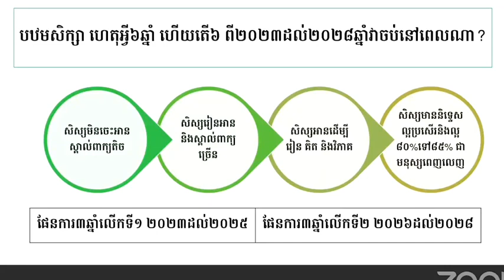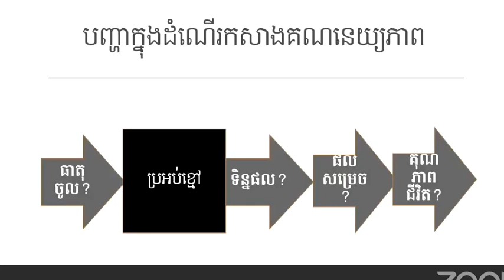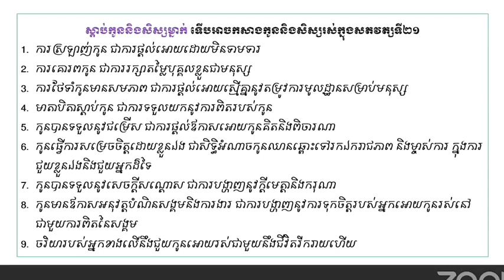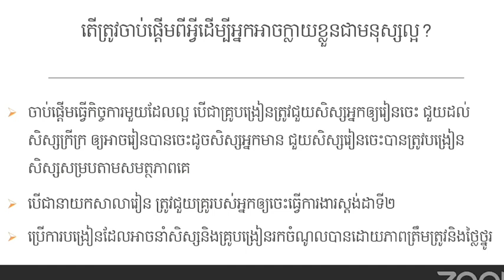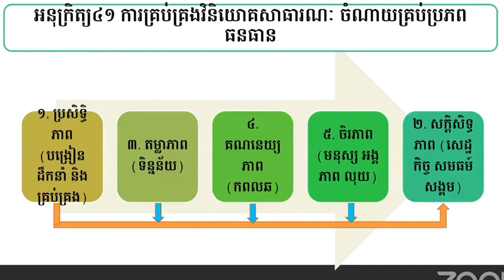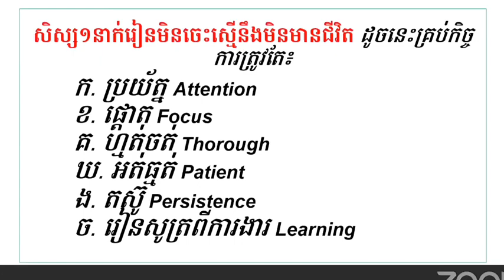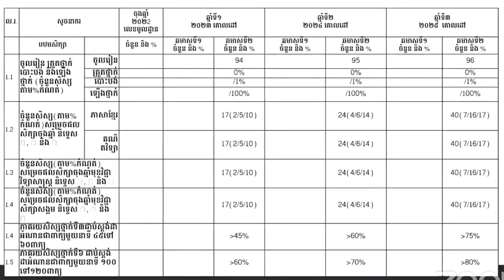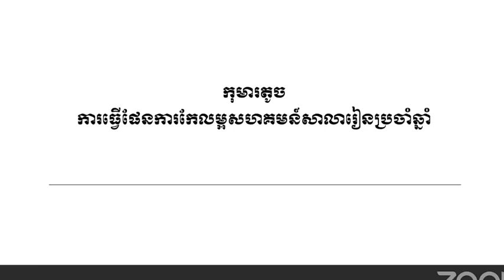ការកសាងផែនការសហគមន៍សាលារៀនដើម្បីបំពេញស្តង់ដាសហគមន៍សាលារៀន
សិក្ខាសាលាស្តីពីការអនុវត្តយុទ្ធសាស្ត្រសហមន៍សាលារៀន នៅថ្ងៃទី១៩ ខែធ្នូ ឆ្នាំ២០២២